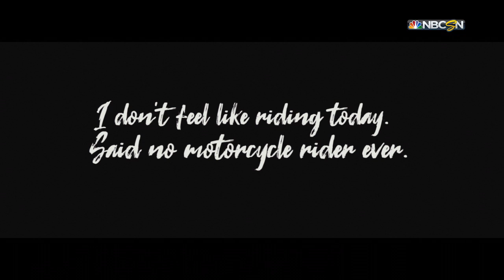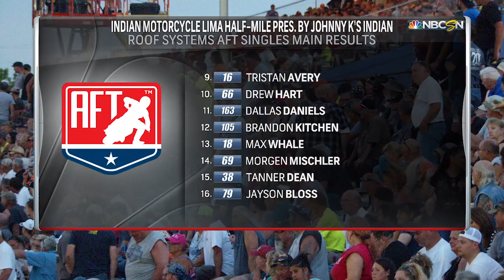AFT on NBCSN: 2019 Lima Half-Mile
Our riders certainly got loose in the roost at the LimaHM! 🤘🤘
Watch one of the MOST EXCITING races of 2019 with this full NBCSN telecast!